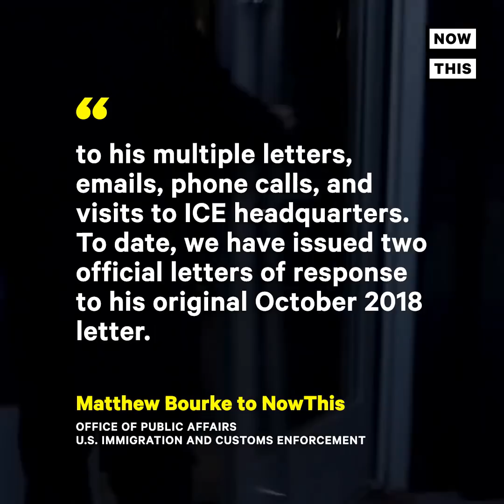How This Rep. Fought ICE at Its Front Door | NowThis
ICE won't say why 79 people were arrested in Rep. Mark Pocan's district — so he went to ICE headquarters to find out for himself.

Pocan: Anyone work at ICE here who can help me out? I’ve got a lost Freedom of Information Act request.
Security guard: Who are you with?
Pocan: I serve in the U.S. Congress.

In late 2018, ICE arrested 83 people during a sweep in Wisconsin. When local elected officials pressed for details about the arrests. ICE was unresponsive, prompting Rep. Mark Pocan to take action

Pocan in his office: We couldn’t find out whether or not there was an office in Madison for ICE. … We can’t tell if they were give info in forms in English and Spanish. … And our law enforcement in Wisconsin was not notified prior to this.

Pocan filed a Freedom of Information Act (FOIA) request in October 2018 to get more information on the detainees but ICE said they needed more time to respond to his request

Pocan in his office: It’s a first open records request I’ve had to do as a member of Congress ... we still don’t have information. This is part of the ongoing problems we’ve had with an agency that has gone increasingly rogue under the direction of the Trump administration. And that’s the problem that we’re going to try to get answers for my community because it’s the least that should happen from a federal agency.

Pocan went to ICE headquarters to hand out ‘missing’ fliers for the FOIA request.